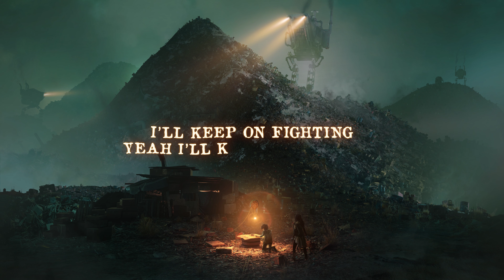TheFatRat - Hunger [Lyric Video]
LYRICS HUNGER LYRICS

Baby don’t you worry I’ll make sure that you’re alright
Baby don’t you worry about me I will be fine
Give you everything that’s mine
Hope you won’t see the hunger in my eyes

All that we’ve been dreaming of
Lies beyond the clouds
Beyond the fears, beyond the rain and the tears and the pain
Baby don’t you be afraid, I’ll make sure you’re safe
I’ll keep on fighting yeah I’ll keep on fighting

I want you to hide here while I’m on my way
No one will hurt you, I promise you babe
It will be ok, just be silent and stay
Stay put, don’t follow, I’ll be back tomorrow

Give (give) you (you) everything that’s mine (everything)
Hope you (you) won’t see (see) the hunger in my eyes (in my eyes)

Don’t cry
I’ll be back tomorrow when you wake up
Don’t cry
I’ll be out tonight and keep the monsters away

Come closer, come closer, come closer, come closer
I’ll keep on fighting, they keep on dying